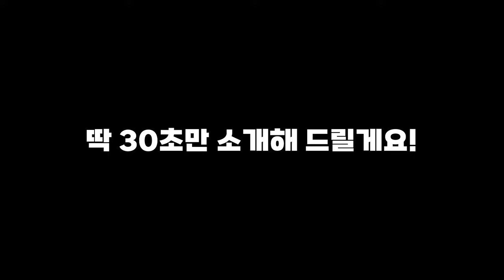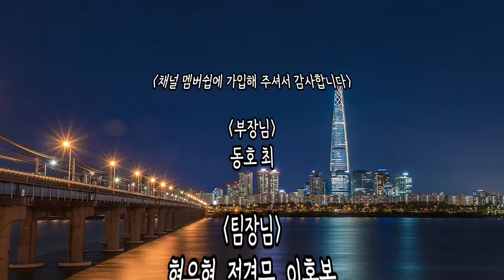PC방에 예쁜 알바생만 뽑으면 생기는 일 (남자도 뽑음)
✅ 촬영장소: 서울 신림동 522-2, 2층 게임배틀 pc방